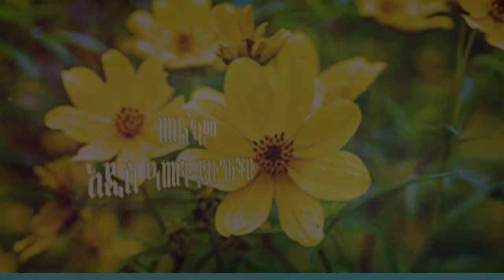የፋሚሌ ሪኒዋል ቤተስብ የ2016 አዲስ አመት ክብረ በአል በወሊሶ ከተማ